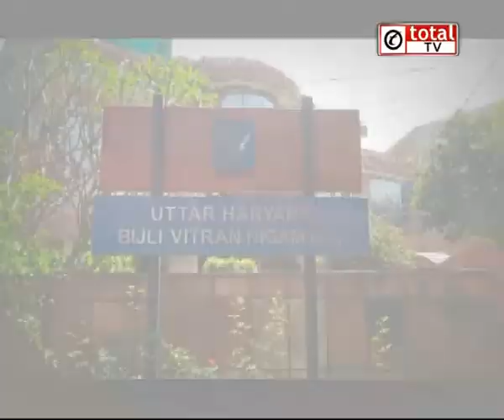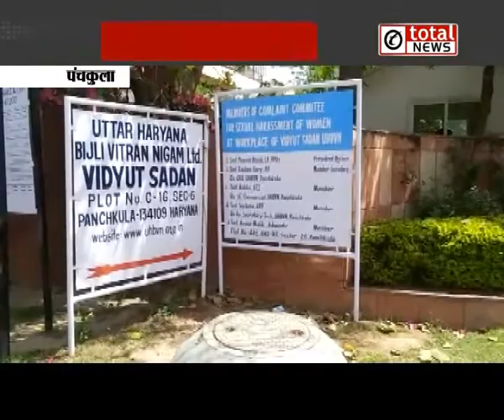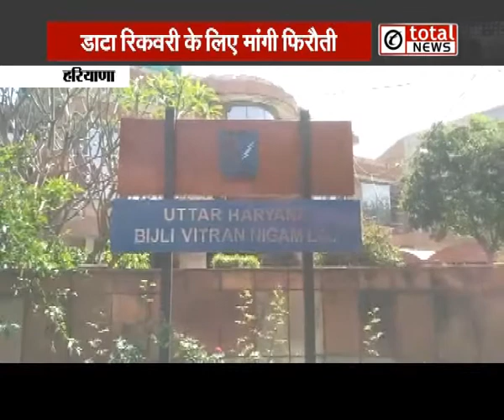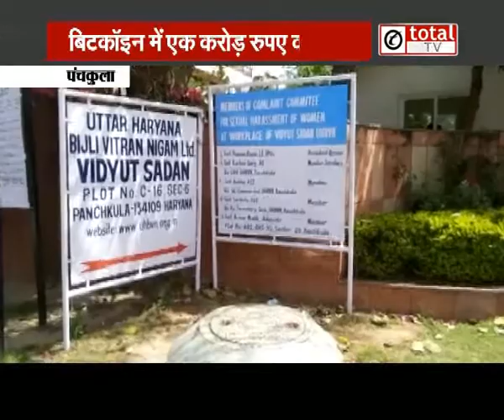Bitcoin की मांग पर बिजली वितरण निगम , UHBVN का Server हैक !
हरियााणा बिजली वितरण निगम के अाईटी विंग पर साइबर अटैक।

पंचकूला स्थित उत्तर हरियाणा बिजली वितरण निगम (यूएचबीवीएन) का सेक्टर-6, पंचकूला स्थित हेड ऑफिस साइबर अटैक की चपेट में आ गया है।

21 मार्च की रात 12:17 बजे साइबर अटैक के जरिये हेड ऑफिस में आईटी विंग के कंप्यूटर्स को निशाना बनाकर पूरे सिस्टम को जाम कर दिया गया।

इसके बाद बिलिंग से जुड़ा सारा डाटा हैक कर लिया।

फिलहाल यूएचबीवीएन का यह डाटा करप्ट हो गया है।

इस डाटा को रिकवर करने के लिए हरियाणा सरकार से बिटकॉइन में 1 करोड़ रुपए की डिमांड की गई है।

साइबर अटैक के बाद डाटा रिकवर करने के लिए बिटकॉइन में इस तरह की डिमांड का यह देश में पहला मामला है।

हरियाणा का डाटा और बिल तैयार करती है उत्तर हरियाणा बिजली वितरण निगम (यूएचबीवीएन) की आईटी विंग, इसी विंग के कम्प्यूटर्स को बनाया निशाना।

कुछ ही मिनट में रिकॉर्ड करप्ट हो गया।

हरियाणा पुलिस के साइबर एक्सपर्ट्स टीम जांच कर रही है।

अब तक की जांच के मुताबिक सारे डाटा पर एक साथ अटैक किया गया, जिससे कुछ ही मिनट में रिकॉर्ड करप्ट हो गया।

टीम उस आईपी एड्रेस को ट्रेस करने की कोशिश कर रही है जिससे साइबर अटैक को अंजाम दिया गया है।

पंचकूला सेक्टर-5 पुलिस थाने में आईटी एक्ट के तहत केस दर्ज किया गया है।

फिलहाल लॉगबुक से डाटा निकालकर दोबारा सिस्टम पर अपलोड किया जा रहा है।

सेक्टर 5 के एसएचओ कर्मवीर सिंह के मुताबिक, यूएचबीवीएन की शिकायत पर आईपीसी की धारा-384, धारा-120, आईटी एक्ट-66 के तहत केस दर्जकिया गया है।

साइबर सेल की टीम उस सर्वर और कम्प्यूटर्स का आईपी एड्रेस ट्रेस करने में लगी है, जहां से साइबर अटैक हुआ है।